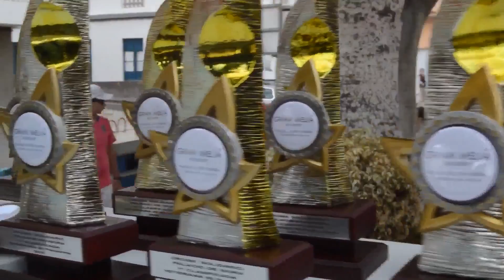5º CROSS SOLIDARIO GRAN MELIA